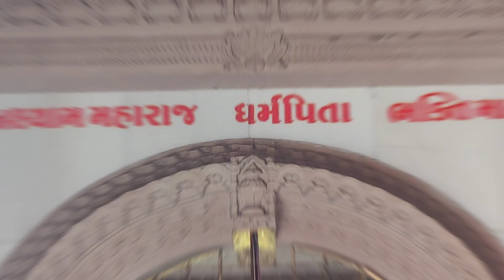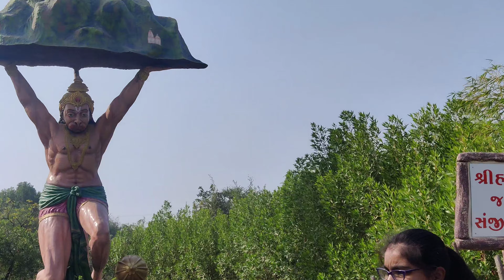RAMVAN ,SARDHAR | SCHOOL PICNIC | THE GODHANIYA TWINS